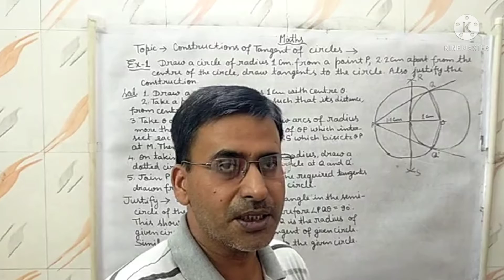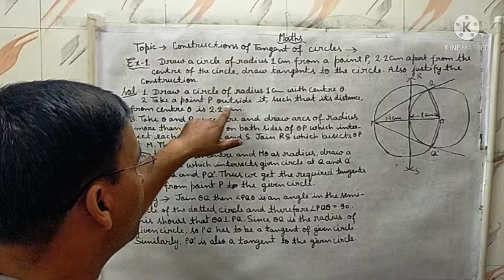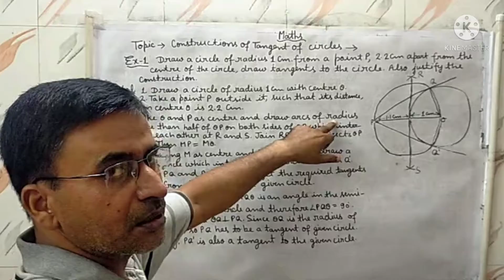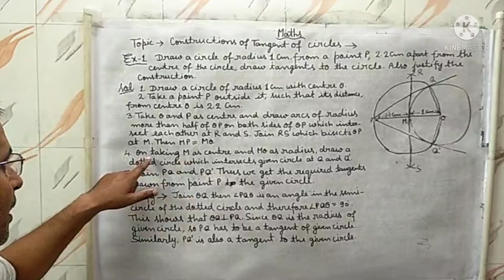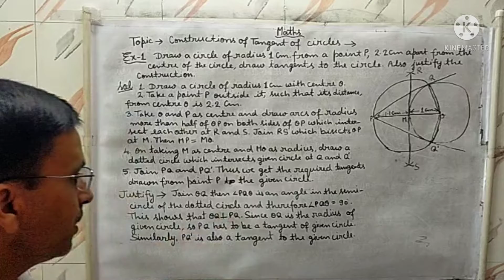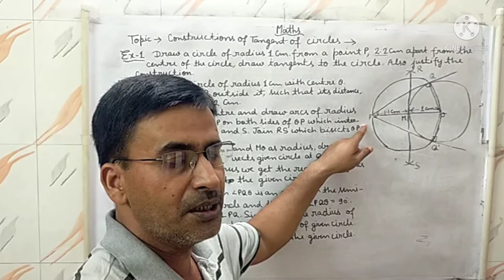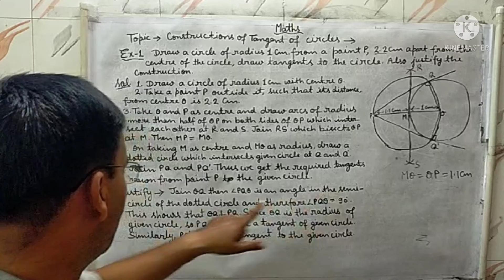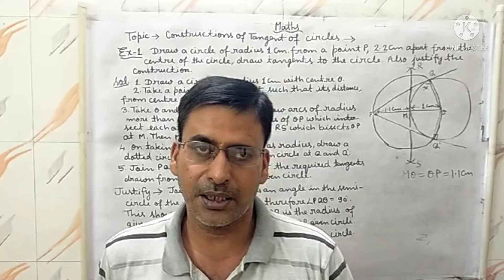Construction ( Part - 4 )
Hello,
Students

Today we are practicing on Problem Based On Basic Construction Theorem ( Part - 4 ) ( IG TV Live Streaming )

I hope this video is very useful for you !

Don't forget to press bell icon it is useful for you because after pressing bell icon the recent uploads notification send you !

We always exited to hear from you any queries, feedback or concern then write in comment section otherwise